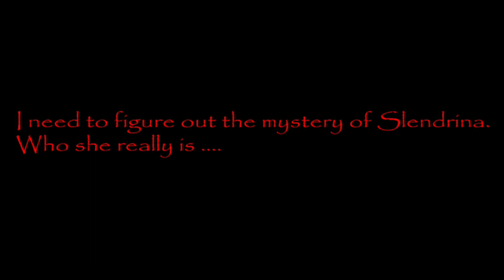하우스 오브 슬렌드리나 플레이